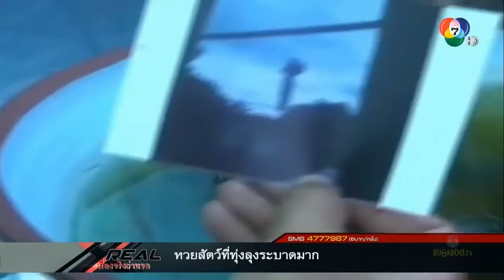ปริศนาภาพหลอน ขอส่วนบุญ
คลิปเรื่องจริงผ่านจอ   ปริศนาภาพหลอน ขอส่วนบุญ